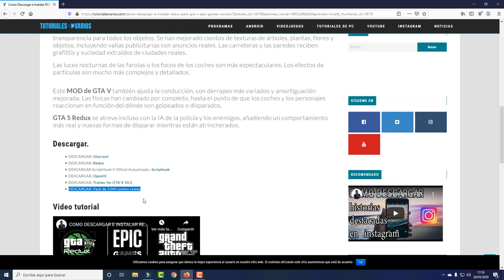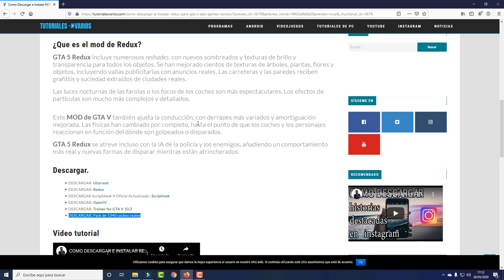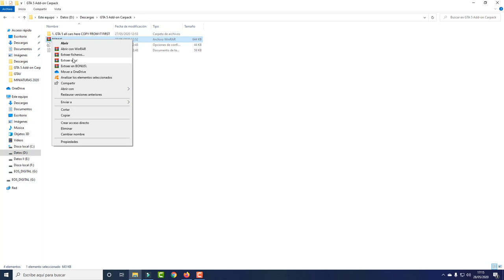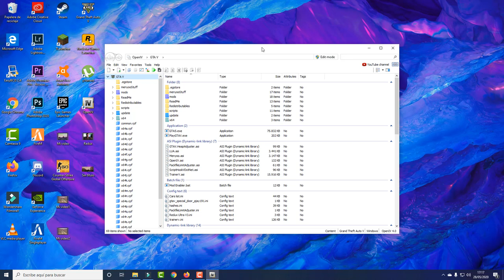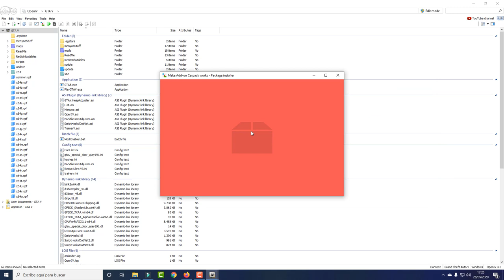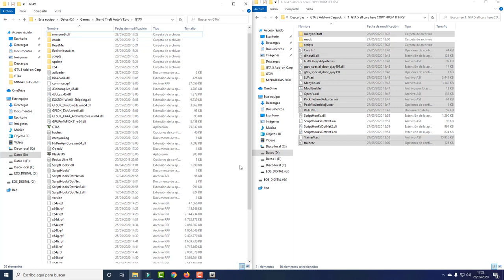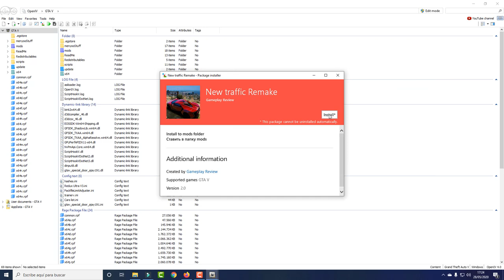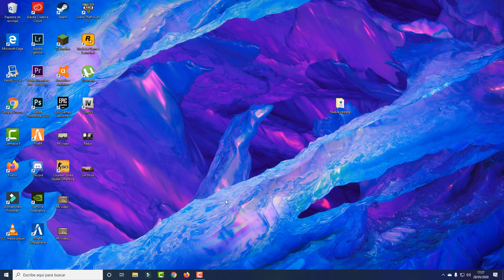PACK DE 1340 COCHES REALES PARA GTA V EPIC GAME VERSION